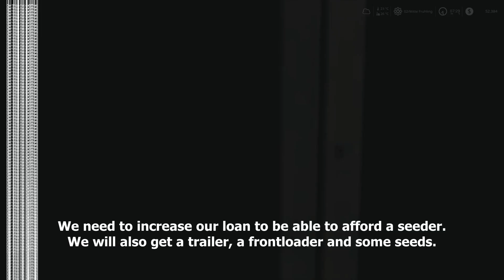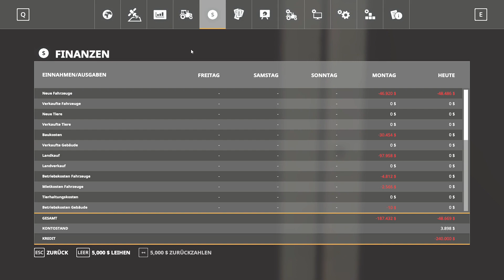Our new seeder, sowing cotton, new vehicles | Aussie Outback #3 | FS19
Welcome back.
First job we have to do is to refuel our tractor, as we would otherwise probably run out of fuel while working.
After that we buy a new seeder and some other equipment and do a seeding contract.

Music (from YouTube AudioLibrary):
1) Everything Where it Needs to Be - Nat Keefe & Hot Buttered Rum
2) Whaling City - Freedom Trail Studio
3) Down with Paradise - Norma Rockwell